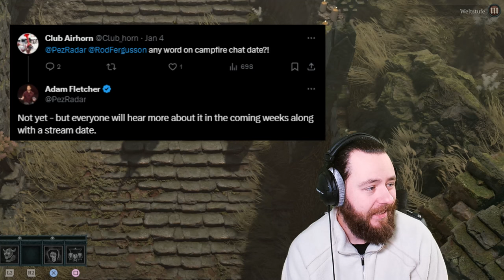SEASON 3 KEINE VERSCHIEBUNG geplant DIABLO IV